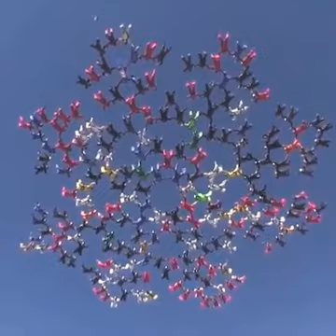देश भक्त इस वीडियो को जरूर देखे.........